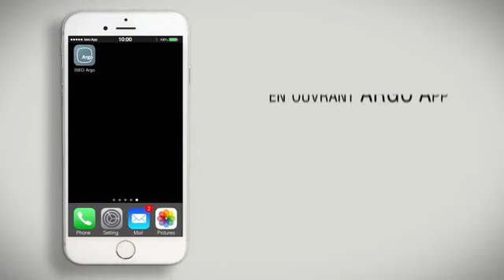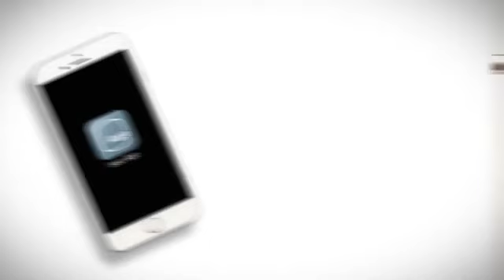ISEO Argo App